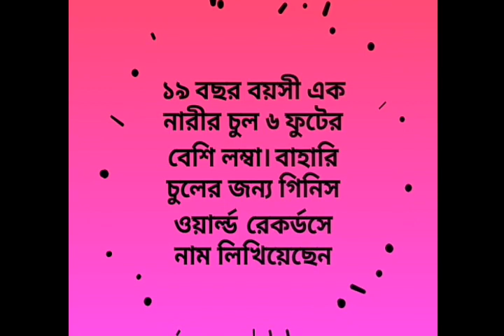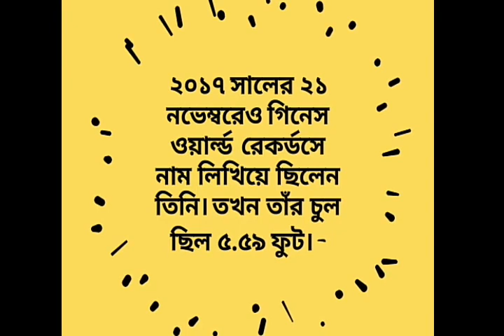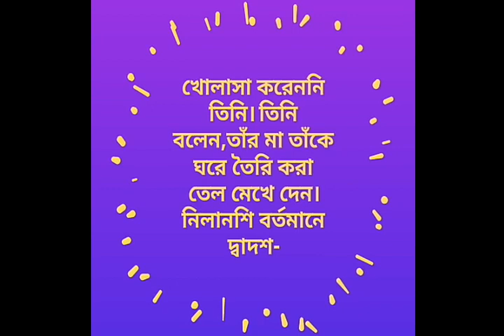লম্বা চুলের রহস্য। The mystery of long hair.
The mystery of long hair.